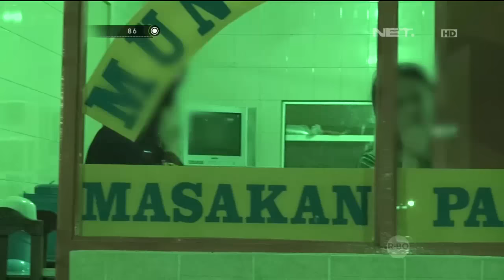86 Kasus Penganiayaan dan Pemerasan Terhadap Pedagang Makanan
Ipda Slamet Widodo